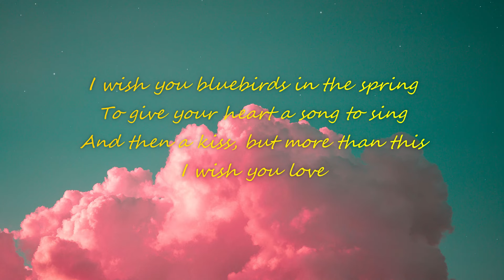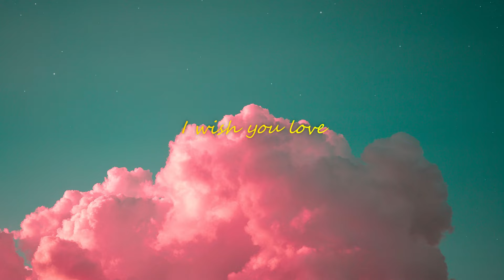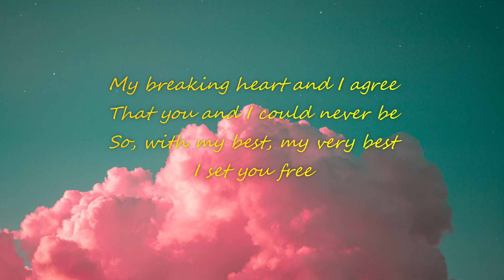I Wish You Love - Laufey (LYRICS)